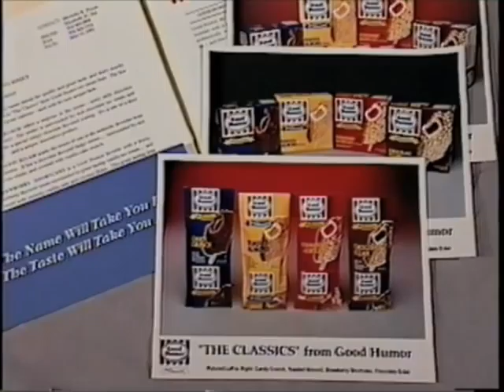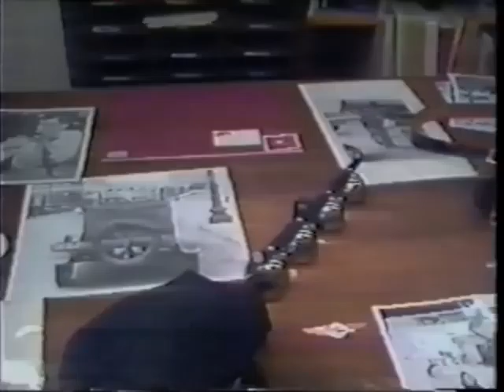Ingenuity & Good Humor Breyers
1992 Good Humor Activation and sampling program